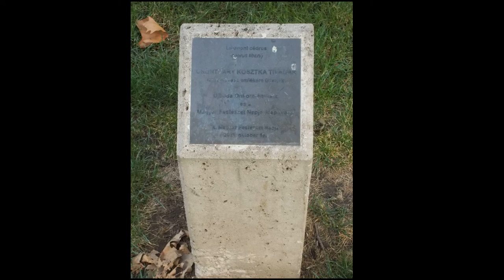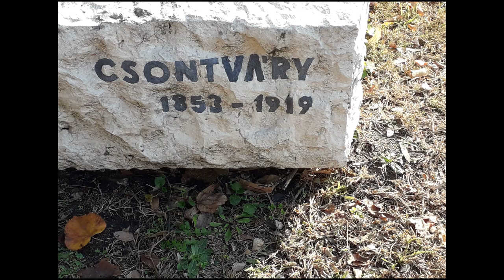Tivadar Csontváry Kosztka (1853-1919) - A Hungarian painter who was part of the avant-garde movement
Tivadar Csontváry Kosztka (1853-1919) - A Hungarian painter who was part of the avant-garde movement of the early twentieth century.

Tivadar Csontváry Kosztka (Hungarian; 5 July 1853 – 20 June 1919) was a Hungarian painter who was part of the avant-garde movement of the early twentieth century.[1] Working mostly in Budapest, he was one of the first Hungarian painters to become known in Europe. On 15 December 2006 the Kieselbach Gallery in Budapest sold an auction the most expensive Csontváry painting so far. The Rendezvous (1902) ("Meeting of the lovers") was bought by an anonymous client for more than one million EUR.

His works are held by the Hungarian National Gallery in Budapest and the Csontváry Museum in Pécs, among other institutions and private collectors.

Musics:
A Kiss For Amanda
DJ Williams